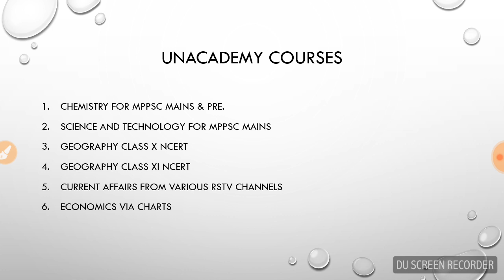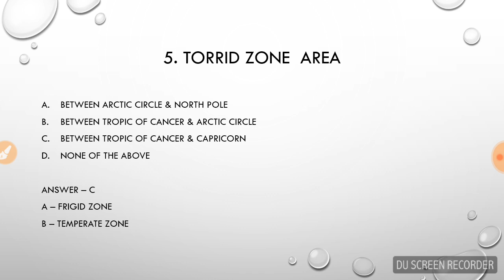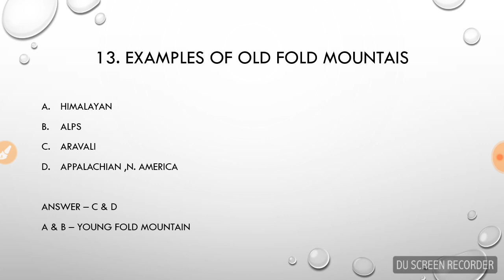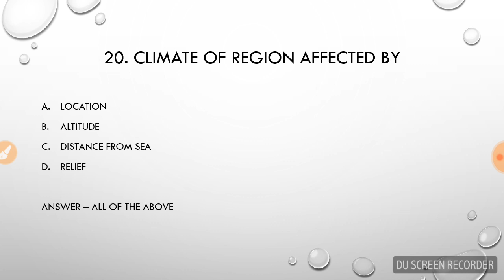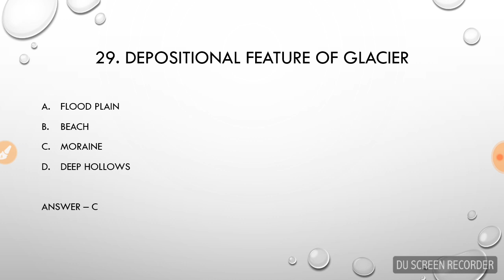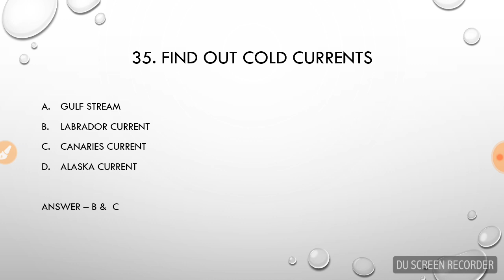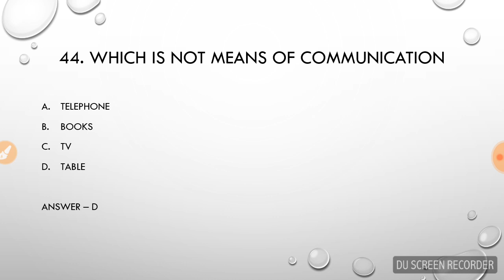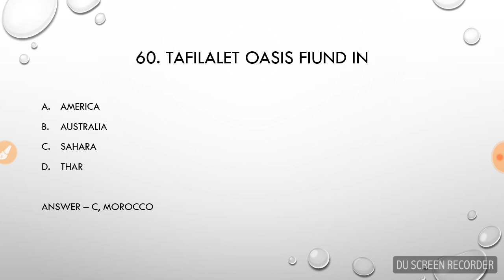MPPSC 2019 Prelims test paper 5 covers Geography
Test paper 5 covers questions from class 6 & class 7 Ncert of geography with detail explaination of the each questions

Modern history book India's struggle for independence

Keep watching